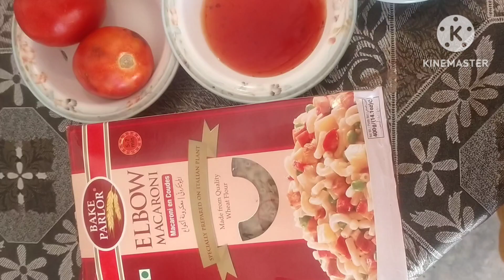Pakistani style Macaroni ##homemade rasturand stayl recipes## chikan Kim's Macaroni ##dasi tariqa